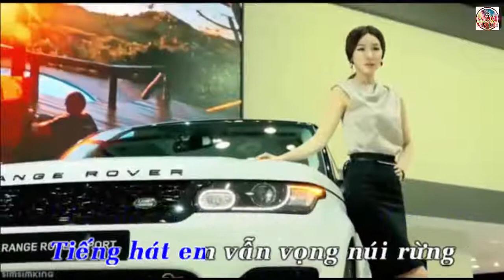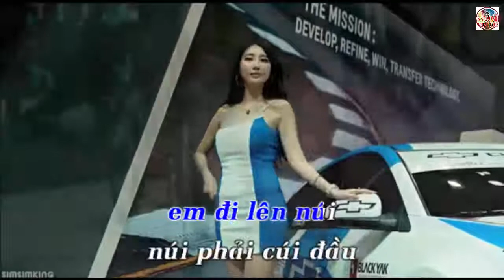Karaoke CÔ GÁI MỞ ĐƯỜNG - REMIX| Hát Karaoke Online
Cảm ơn các bạn đã ủng hộ kênh Hát Karaoke Online, chúc các bạn có những giây phút thư giãn vui vẻ.
Các bạn nhớ bấm Sub để theo dõi những video mới nhất nhé!